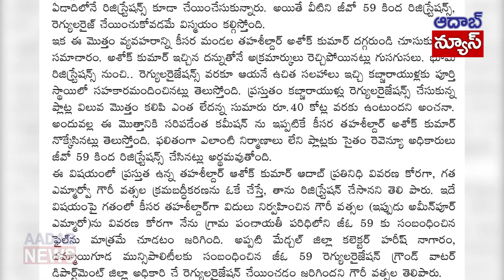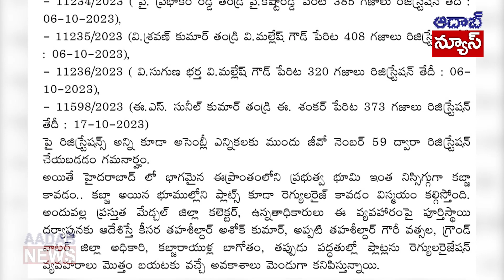సర్కారు భూమికి శఠగోపం- కీసరలో వెలుగుచూసిన వైనం